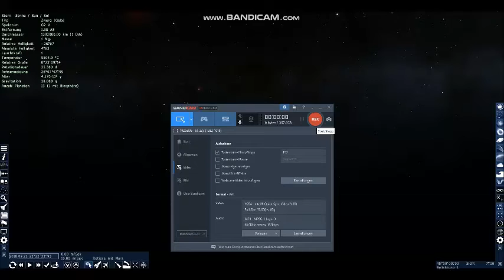Sunrise on Mars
This video was created with Space engine.